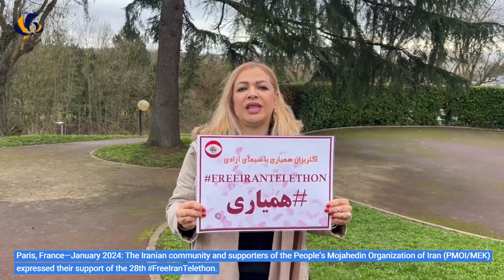Paris, France: MEK Supporters Expressed Their Support of the 28th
Paris, France—January 2024: The Iranian community and supporters of the People’s Mojahedin Organization of Iran (PMOI/MEK) expressed their support through video messages and pictures, urging all freedom-loving Iranians to join the 28th FreeIranTelethon in support of Simay-e-Azadi (INTV). The telethon started on January 12, 2024.